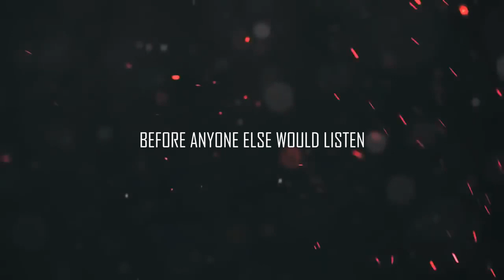Law & Order: SVU | I believe you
In 1999 they started a conversation.
Before anyone else would listen, SVU told their stories.

20 years and still making history.

I made this video to participate in the contest started by Showrunner Warren Leight to win a signed script from SVU.

Law & Order: SVU is currently in its history making, record-breaking 21st Season. Don't forget to tune in, every Thursday, 10/9C on NBC.
Feedback is always appreciated.

►TV Show:  Law & Order: SVU
►Song: Benevolence - Tommee Profitt
►Coloring: mine